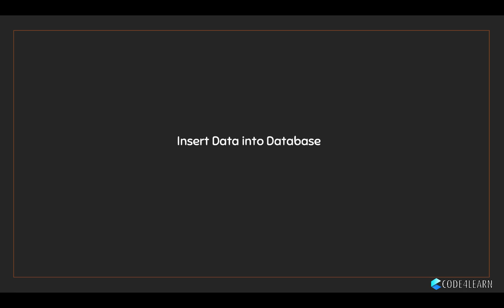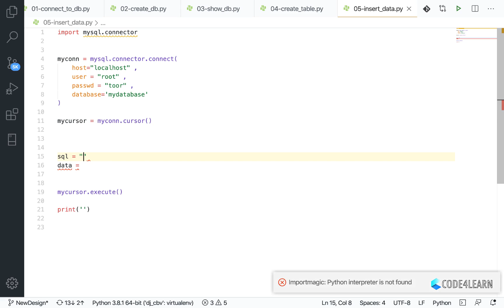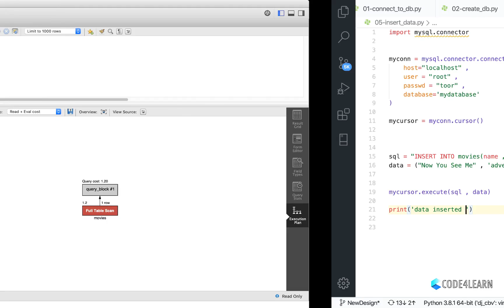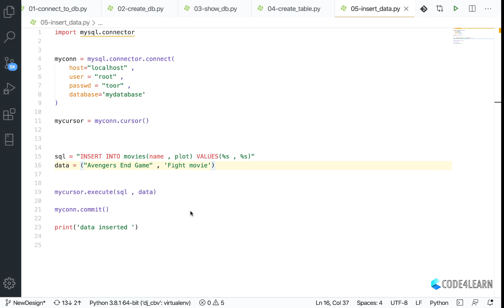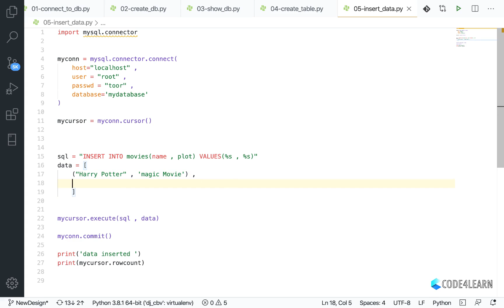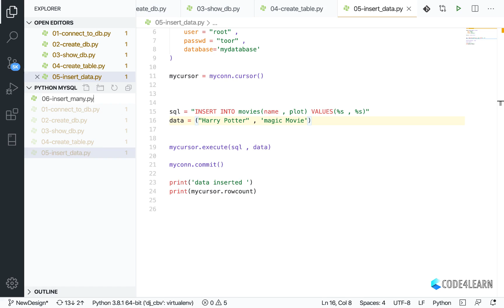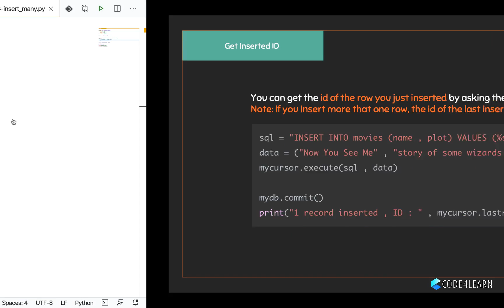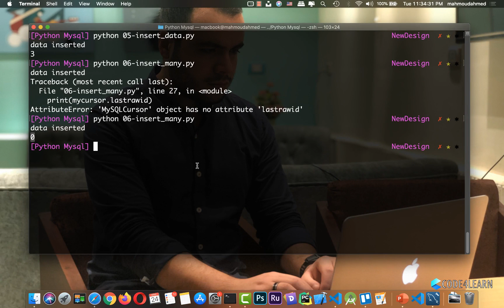كيفيه عمل اضافه لداتا في الداتابيز python & mysql